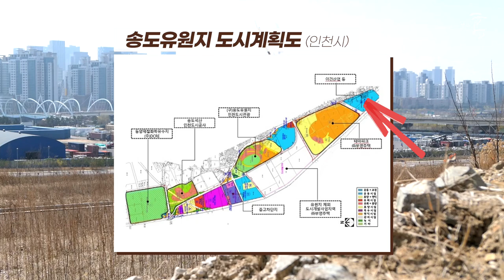앞동네 송도엔 없는 전원마을. 하지만 아직...?! (마을답사 063)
★동춘 1구역 도시개발 사업 자료(연수구청)

주소: 인천시 연수구 동춘동 (태성물류)

[BGM]
Ikson - Walk
Ikson - Sunkissed